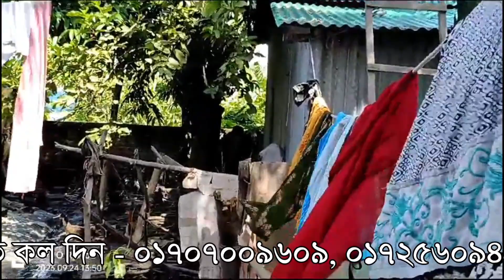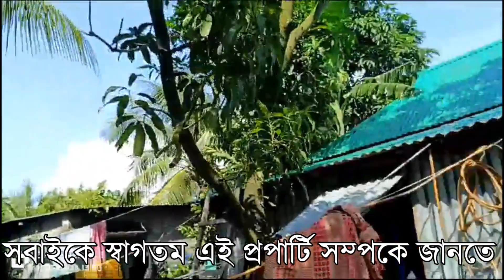মাত্র ১৮ লক্ষ টাকায় রেডি বাড়ী বিক্রয় হবে জরুরি ।। ready house sell Narayanganj Dhaka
১.৫  কাঠা জমি  উপর  ১  তলা রেডি বাড়ি বিক্রয় হবে যার মূল্য   ১৮ লাখ   টাকা

আপনি যদি কম সময়ের ফ্ল্যাট কিনতে চান আজ এই আমদের সাথে যোগাযোগ করেন    মালিক -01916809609

যোগাযোগ নাম্বারঃ 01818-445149 ০১৭০৭০০৯৬০৯, 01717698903